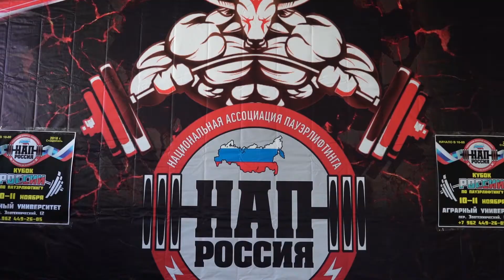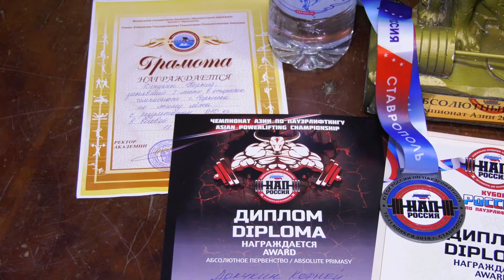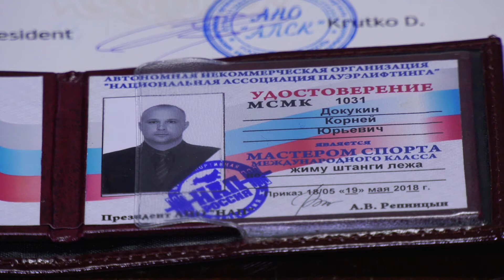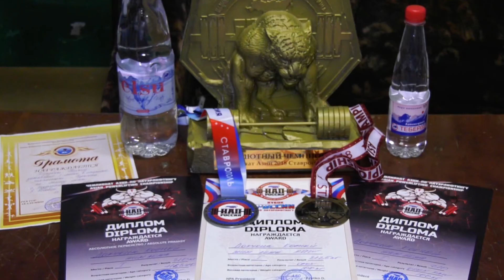Атлеты из Черкесска завоевали два золота на Кубке России по пауэрлифтингу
10-11 ноября в городе Ставрополе прошёл Кубок России по силовому троеборью, организованный Национальной ассоциацией пауэрлифтинга. На этих престижных соревнованиях успешно выступили и представители спортивного клуба "Атлант" из города Черкесска, завоевавшие золотые медали в двух дисциплинах.